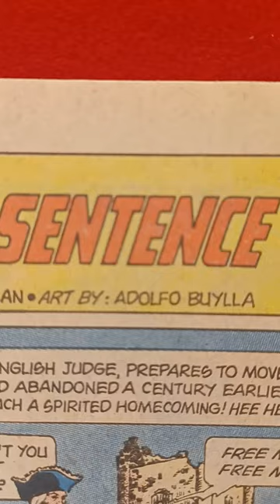Grimm's Ghost Stories #44 Gold Key Horror Comic